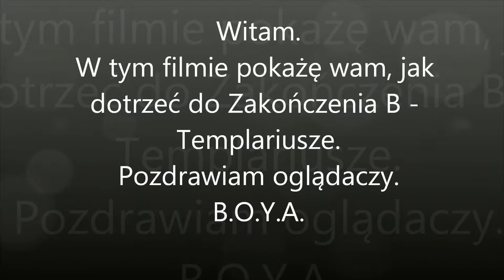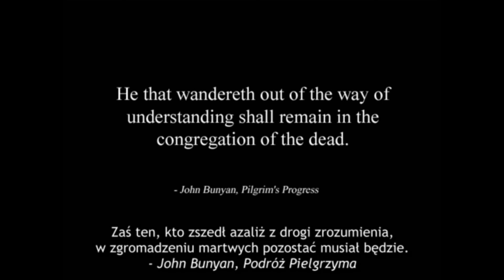Deus Ex: Invisible War (PL) #68* - Zakończenie B: Templariusze (przejście i cutscenka)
W tym filmie pokażę wam, jak wykonać ostatnie zadanie, które wyklucza się z pozostałymi w tym samym czasie.
Podsumowanie:
Wybierając stronę Templariuszy (choć nie radzę do nich się dołączać) zapewnimy światu trwałą obsesję na punkcie Czystości (utrzymanie ludzkiej rasy bez dodatku biomodów i innych implantów zmieniających geny ludzi). Oczyszczając Ziemię z nanitów i nanotechnologii tylko zwiększymy ryzyko zagłady naszej planety i nie ma słowa ,,wolność". Templariusze będą nadal szerzyć nienawiść do ,,nieczystych" ras i szukać kolejnych wrogów.
Naprawdę nie polecam tego, żeby się dołączać do Templariuszy, skoro przez większość gry walczyliśmy z nimi i niszcząc Chicago spowodowali ,,Wielki Upadek".